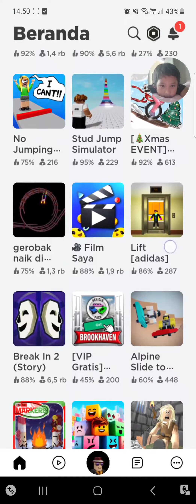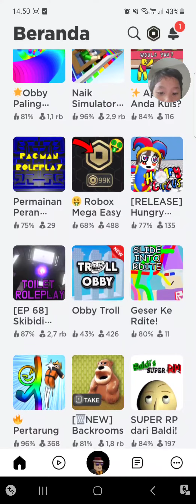24 Desember 2023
ini adalah aku yang sedang main roblox 😁😁😁ini vidio pertamaku